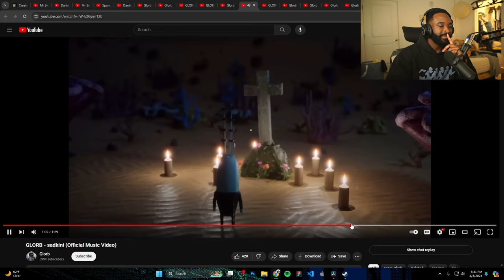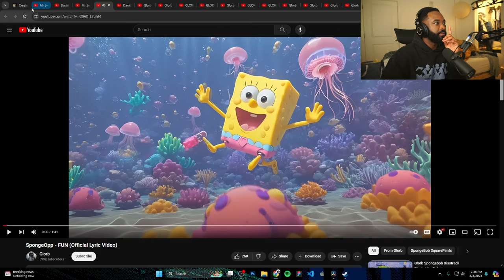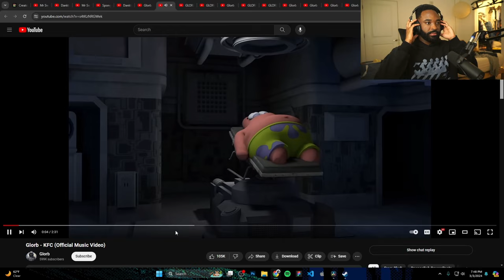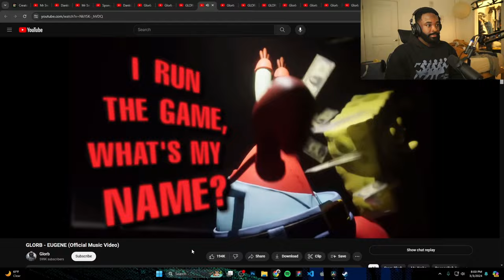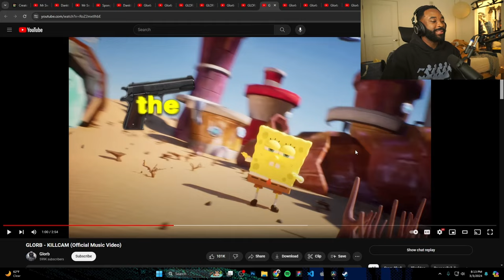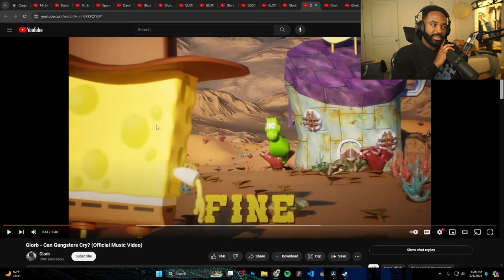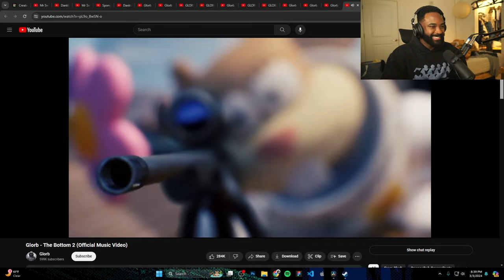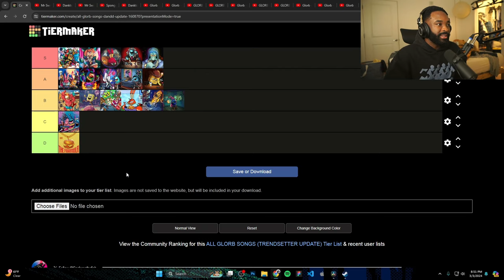Sageistyping ranks EVERY Glorb Song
00:00:00 - Intro
00:01:12 - The Formula - Mr. Swags
00:05:41 - STD - Dankton
00:09:02 - Krab Walk - Mr. Swags
00:12:40 - Fun - SpongeOpp
00:15:57 - KYS - Dankton
00:19:52 - The Bottom - Glorb
00:25:19 - KFC - Glorb
00:29:41 - MHMM - Sandy Thee Squirrel
00:32:41 - Eugene - Glorb
00:39:27 - Dumb Bell - A$AP Larry
00:44:37 - sadkini - Dankton
00:48:25 - Killcam - Glorb
00:54:38 - Vengeance - Dankton
01:02:14 - Can Gansters Cry - SpongeOpp
01:08:02 - DND - Dankton
01:12:02 - The Bottom 2 - Glorb
01:17:25 - White Christmas - Glorb
01:24:31 - Trendsetter - Squidwok